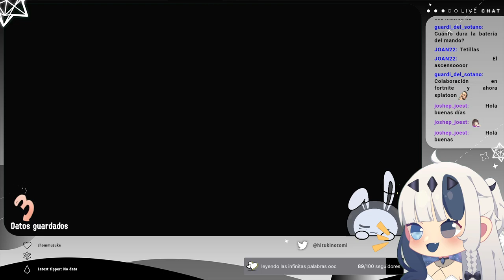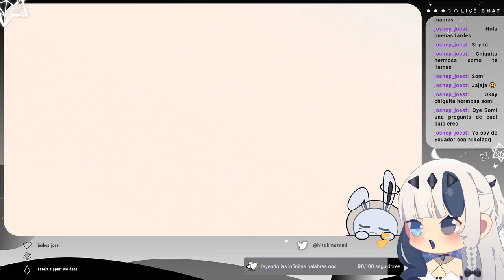୭ LA CARA DEL ORDEN ; NUEVO NOZOMODELO PROBANDO NUEVO DLC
୨୧ llego muy tarde pa decir esto pero adoro mi nuevo modelo aaaaaa toy monísima me encanta 🥺

୭　general　;
୭　stream　;
୭　covers　;
୭　fanart　;
୭　memes　;
୭　clips　;